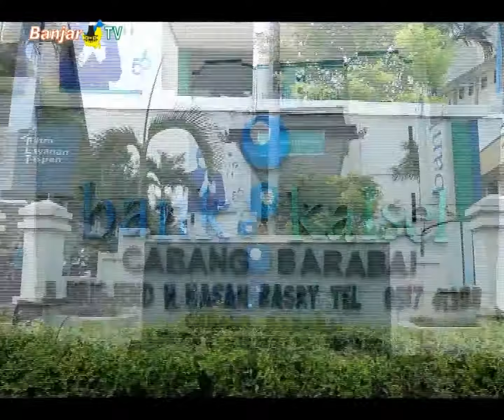BANK KALSEL CABANG BARABAI SALURKAN PAKET SEMBAKO RAMADAN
Bank Kalsel Cabang Barabai menyalurkan paket sembako ramadan, untuk pensiunan asn di Hulu Sungai Tengah.